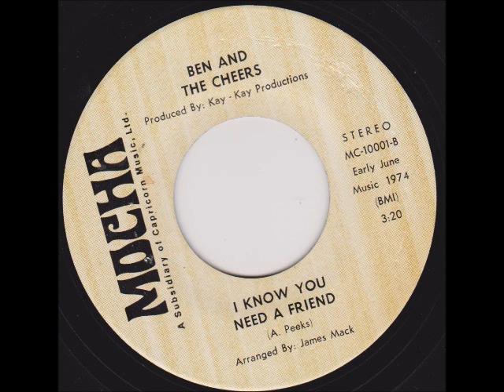I Know You Need a Friend Ben And The Cheers